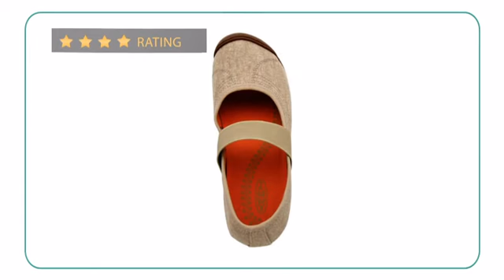Keen Sienna MJ Canvas - Planetshoes.com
Back by popular demand, but with a new twist, the beloved Keen Sienna MJ
Canvas provides all-season style and comfort in a timeless design. A
low-profile natural rubber and cork outsole. Keep a spring in your step all
day long with the Keen Sienna MJ Canvas.